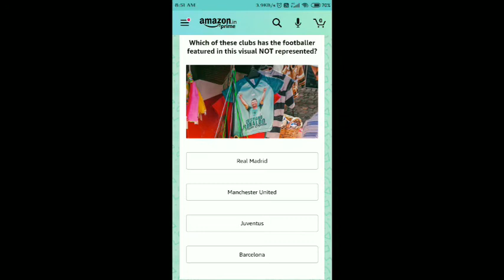Amazon Quiz Answers Today | Win 5000 | Quiz Time Win | Play And Win Amazon Quiz Answers Today